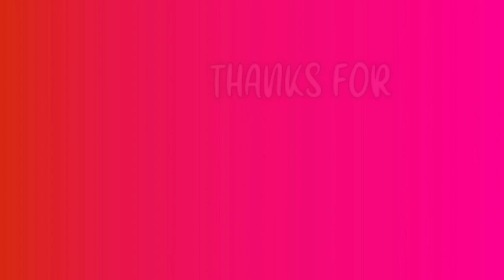Steamed Bread Pudding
Ingredients:

1 Big Can of Evaporated Milk
1 Big Can of Condensed Milk
2 Tbsp. Brown Sugar
1/4 Butter
1 Egg
Cheese Sliced
Raisins
Torn Bread